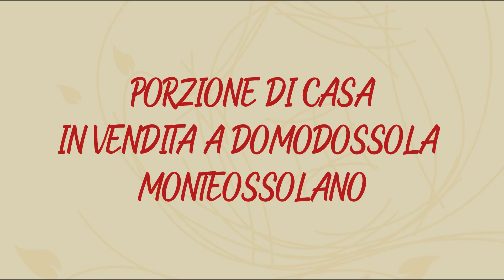PORZIONE DI CASA IN VENDITA A MONTEOSSOLANO